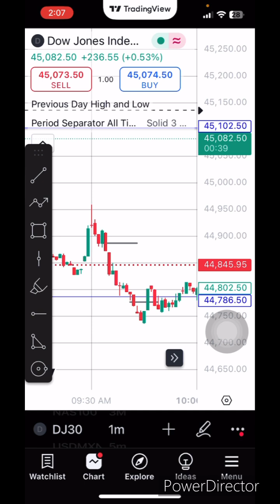Trade Management And Consistent Profit Taking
This video is centered around mindset and the idea of using specific guidelines to ensure the consistent taking of profit.

I use key levels, candlestick patters, timing, and current profit levels or percentage to gauge my exits.

I also suggest, as a thought experiment, to imagine the money that you’re trading with isn’t yours. What would it take to give your personal investor peace of mind if you were required to show them verified statements detailing your trading performance?

I believe that safe, secure, and consistent gains is all they would want to see to maintain a certain level of confidence in you and your abilities to turn a profit. This is also how most, if not all, prop firms require you to trade; in a safe and consistent manner.

I hope all of this makes sense.

I’m no one special. I’m not rich. I don’t have rich parent that pay for all of my stuff; I’m not a trust fund baby. I never went to college or even graduated high school(got my GED though!). I’m just a regular guy and I don’t have a selling points because I’m not interested in selling anything. I don’t want your money.

I’m here to help the next trader. Because the world needs more of that. I’ve sifted through the dirt and rubbish all on my own and here on the channel I’m giving you nothing but gold! Only the things that have helped me to achieve a certain level of success in my own trading journey.

As always, I appreciate you all 🙏🙏🙏

May the Trading Gods have mercy on your soul!